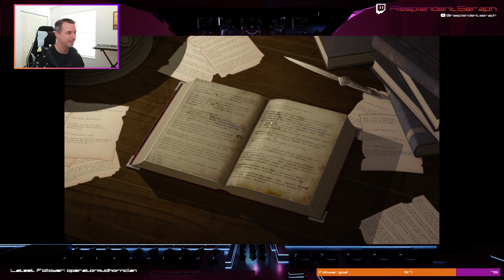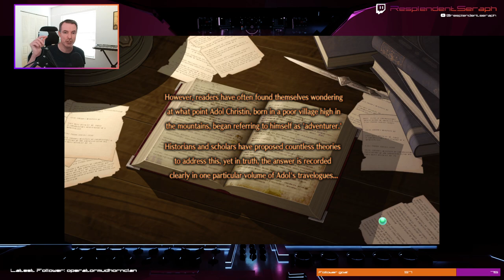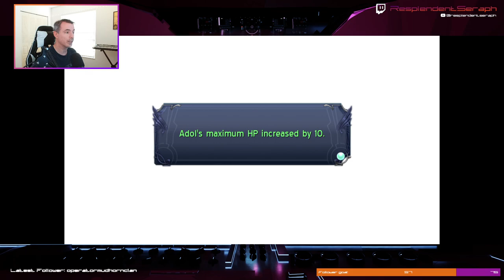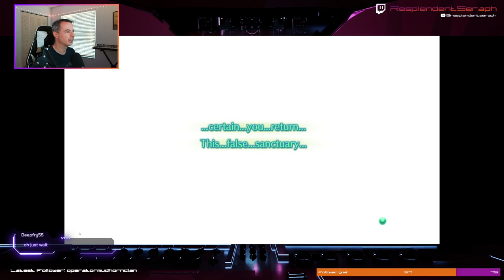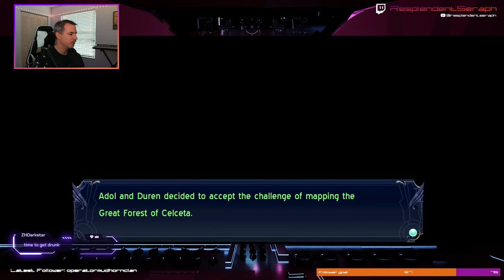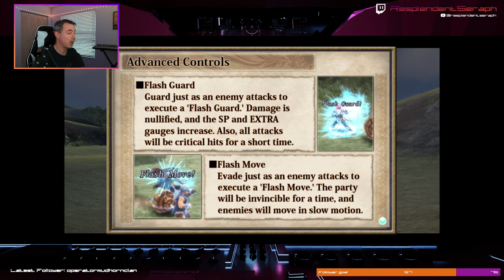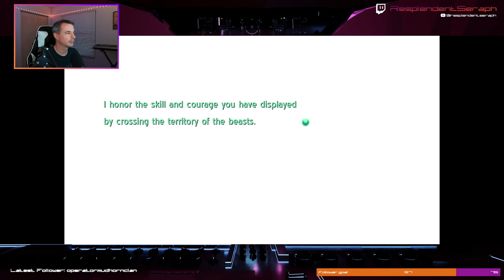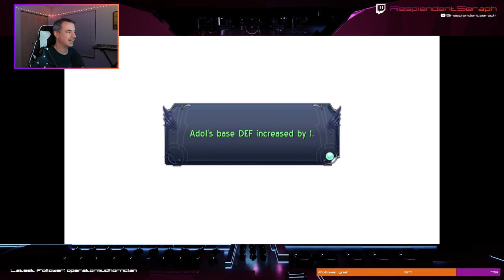Ys IV: Memories of Celceta Playthrough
This is my first time playing Ys: Memories of Celceta. The original game actually has two versions. There was Ys IV: Dawn of Ys for the Turbo-grafix in Japan by Hudson Soft and Ys IV: Mask of the Sun by Tonkin House. Memories of Celceta is the remake of Ys IV that's more true to what Falcom intended (although it's apparently much closer to Mask of the Sun than Dawn of Ys).